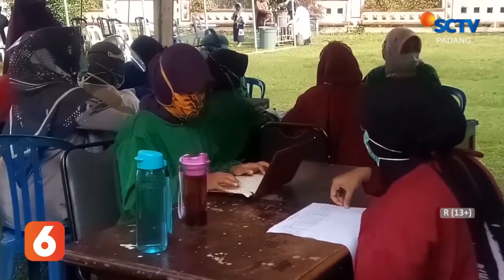SELURUH GURU DI PAYAKUMBUH LAKUKAN UJI SWAB